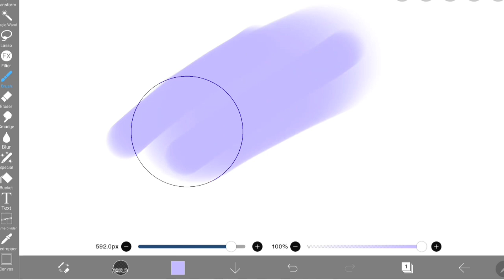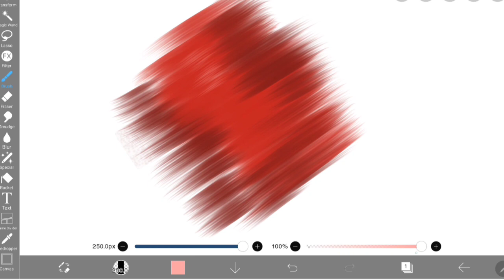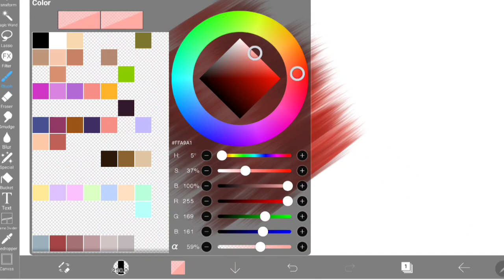what brushes do i use ?(my ibis paint X brushes)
hi guys it's Melin🫴🏻✨️today i gonna show you what brushes I use in ibis paint x app and I hope you like it❣️